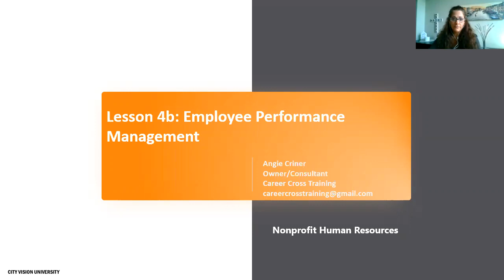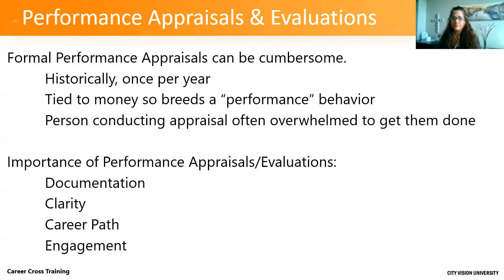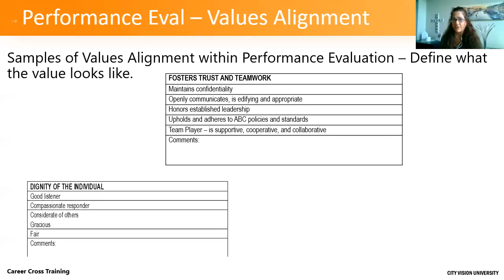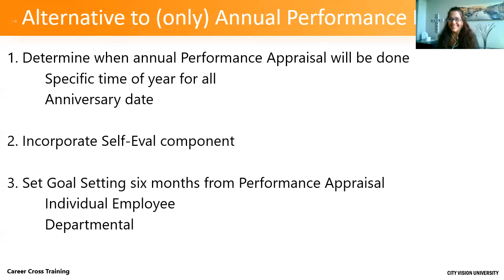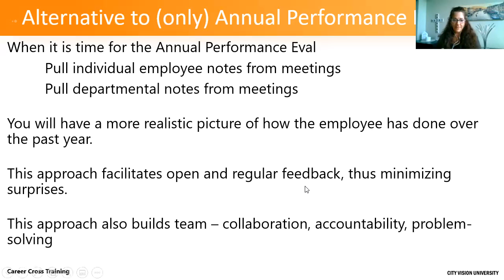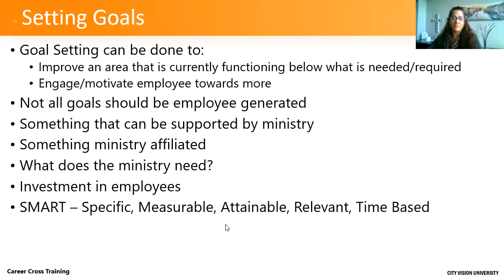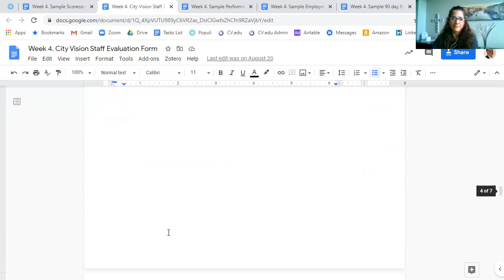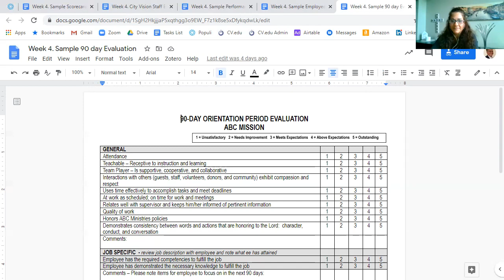Lesson 4b: Nonprofit Employee Performance Management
Get the full free course Human Resources for Nonprofit and Ministry Managers